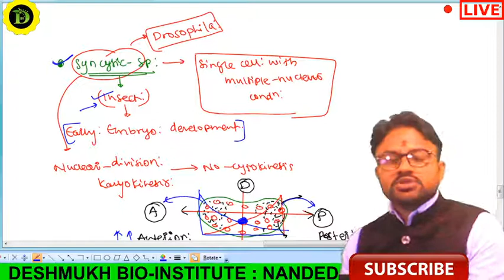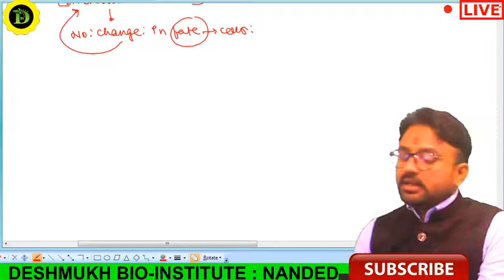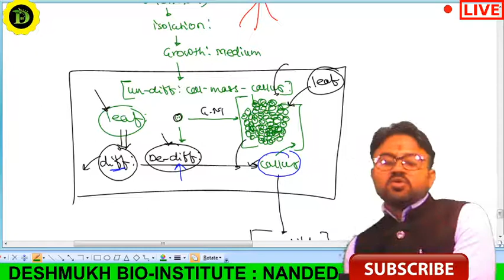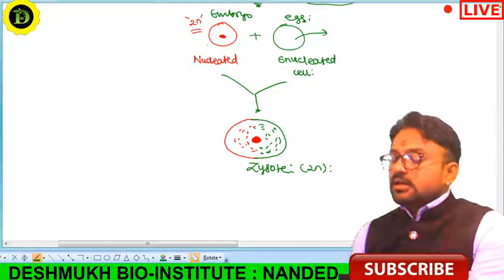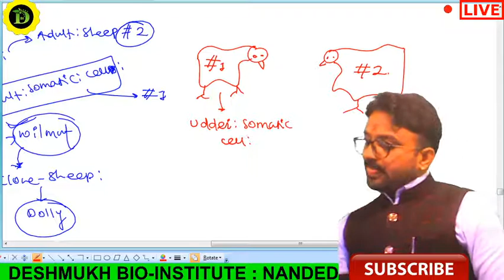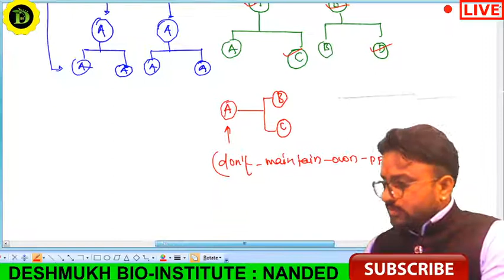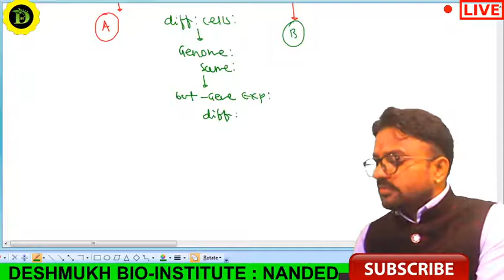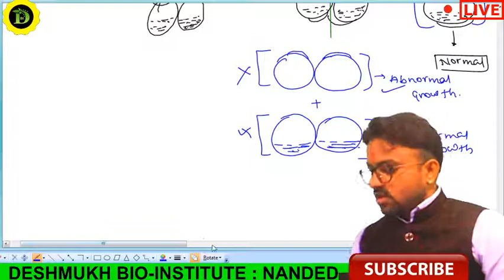CSIR NET DEVELOPMENT BIOLOGY LECT-02 HINDI